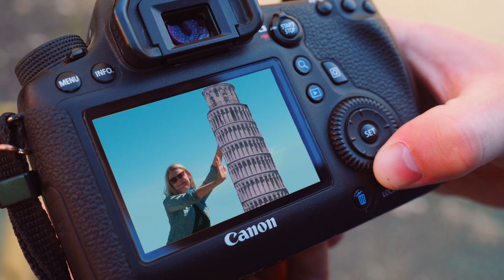BUSABOUT Ultimate Travel Squad - Group Application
* this application was shortlisted for Ultimate Travel Squad

This is a 60-second snapshot into the lives of the Ultimate Travel Squad - us! We’re 4 friends from Cape Town, South Africa that love traveling. Between us we’ve lived, worked, and traveled to almost every continent in the world and have loads of combined experience in advertising, photography, writing and film.

Stacey-Lee Swart - Instagram and Instagram Stories Content Shooter, Art Director, Nature Lover.

Gerhard Pretorius - Instagram Photographer, Copywriter, Film Director, Amateur Snorkeler.

Edwin de Swardt - YouTube / Vlogger, Filmmaker, Editor, Compositor, Colourist, Hot Dog Lover.

Amy Pretorius - Blogger, Food Traveler, Copywriter, Animal Rescuer.

Although each of us will assume responsibility for one of the four media and content channels, what makes us a killer team is the fact that our skills cross over and compliment each other perfectly. Add the fact that we’re super good friends and this means we can pretty much shoot, make, and create whatever is needed, wherever we are!